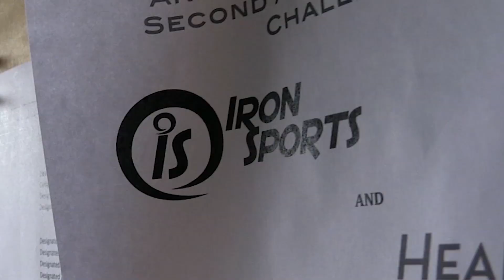Legion of Zoom - American Ninja Warrior - Sam Sann ANW7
This is the team video for the Legion of Zoom - American Ninja Warrior - Sam Sann Iron Ninja Challenge

Legion of Zoom participated in the Team Competition at the Iron Ninja Challenge, we were the #1 team after the first round going into the finals!
Every team there was awesome and we had a blast.  Can’t wait to do it again next year!  It was fun competing against other great Ninjas such as  Abel Gonzalez (Team Z Fighters), Josh Cook (Team Arkansuske) and MANY more!

Special thanks Jake Perrin for this awesome video!

Special thanks to Sam Sann and his awesome gym at Iron Sports!

About American Ninja Warrior:
NBC and Esquire Network have teamed again to bring the heart-racing competition series, American Ninja Warrior, with hosts Matt Iseman, former NFL player Akbar Gbaja Biamila, and co-host Jenn Brown. The action-packed series follows competitors as they tackle the world's most difficult obstacle courses in qualifying and finals rounds all across the country with the national finals round in Las Vegas, on a four-stage course modeled after the famed Mt. Midoriyama.

Trevor Parks